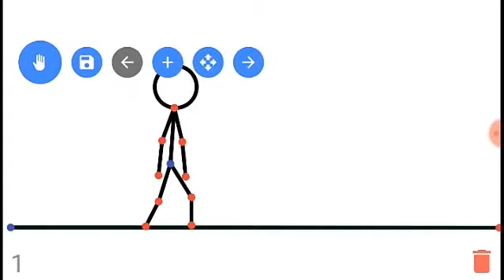Soco E chute (como fasso animacoes)